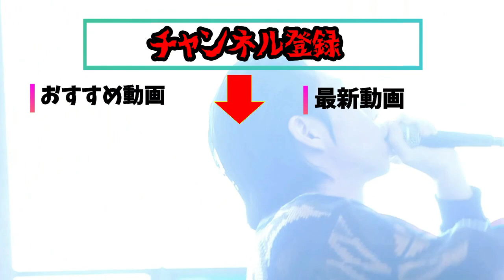【呂布カルマ】ケツメイシについてどう思う…？に答える呂布カルマ【切り抜き】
▼呂布カルマ公式チャンネル▼
呂布カルマさんご本人のチャンネルはこちらです。